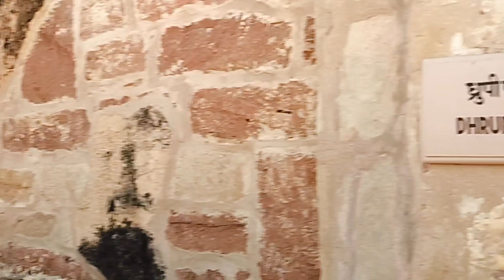किले में गूमते हुए बहुत शानदार वीडियो!!